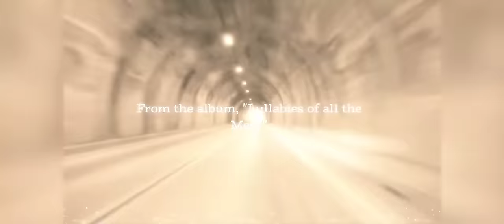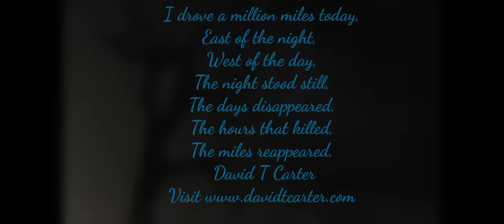I Drove a Million Miles Today - David T Carter (OFFICIAL MUSIC VIDEO)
David T Carter